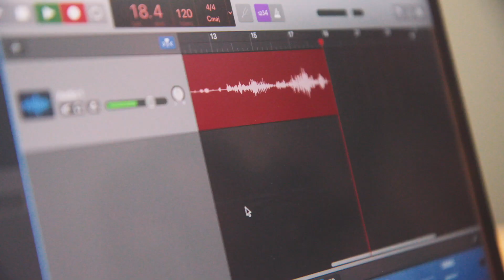Co-Lab Podcast S4E4: The Power of No with Devin, Dylan, and Michelle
In today’s episode Devin & Michelle have a special announcement about the podcast.  Dylan Banares joins us in today’s discussion and we talk in depth about reflecting on the importance of mind, body, and soul wellness; suffering from burnout; and allowing ourselves the space to say no.  We talk openly and candidly about our dynamic as siblings, co-hosts, and reminisce about our year in podcasting.  The podcast takes a turn when Devin, Dylan and Michelle get into the competitive spirit and pitch their ideas for reality dance shows (but it spirals out of control).  We wrap the episode with Michelle’s most expensive fast food meal, she reveals a secret she discovered after being married for nearly 13 years, and the siblings share their experience with being vetted for a real reality show.

In this episode, we explore:

00:30  Introduction & Special Announcement!
04:30  Next level confidence
06:07  A unique family dynamic
09:06  The transition
12:21  That’s my dog, Max
24:20   Our reality dance show pitches
31:13  Michelle’s struggles
49:42  Our reality show audition
52:45  Closing Remarks

Special thanks to:
-Jane Banares for creating our Co-Lab Podcast artwork

Catch up on all the Co-Lab Podcast episodes here!
The conversation continues over on Instagram and TikTok
Have a guest suggestion or just want to say hello?